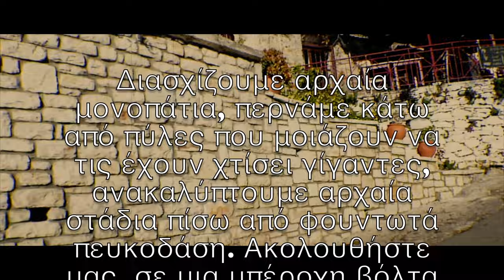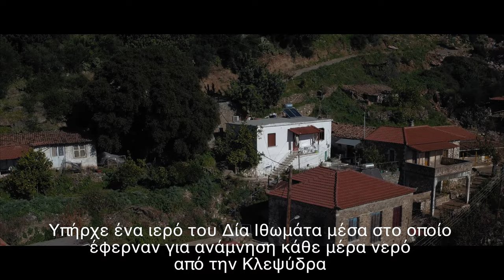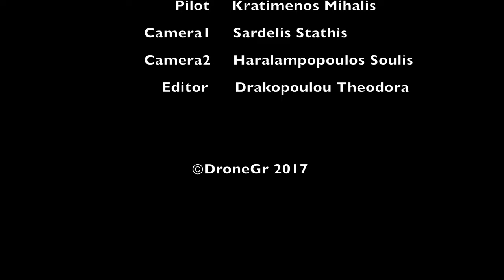Αρχαία Μεσσήνη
Aerial Cinematography / Photography Services.
air-filming & editing : Drakopoulou Theodora
chief pilot:  Stasinakis Sarantos
pilot: Kratimenos Mihalis
camera1: Sardelis Stathis
camera2: Charalampopoulos Soulis